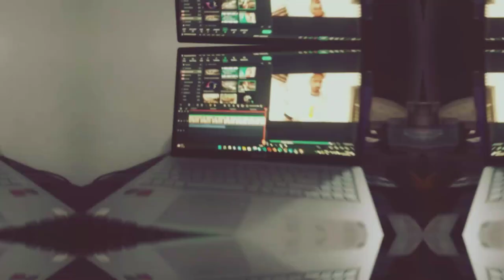Ahmad X Sajid - Gunehgari- (official Music video)2022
Artist = Ahmad -sajid
Lyrics = Ahmad -sajid

camera man =Raashid ..🙏🙏

Edit by Ahmad

Muzik jin

Song = Gunehgari